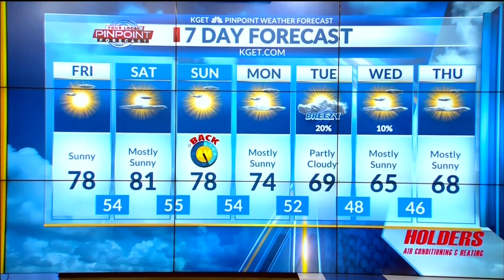Warm temperatures continue in Kern's forecast with highs in the upper 70s